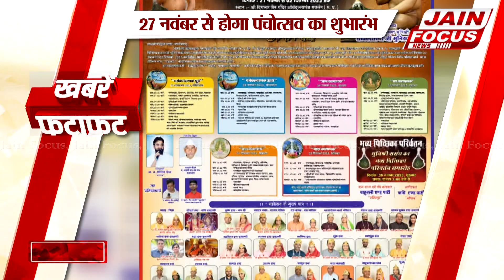जैन फोकस | फटाफट न्यूज़ JAIN FOCUS | (20/11/2023)